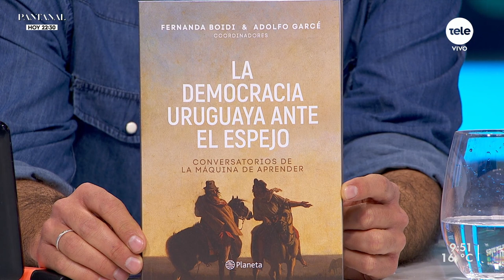"La democracia uruguaya ante el espejo": el nuevo libro de Adolfo Garcé y Fabiana Boidi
El libro resume los artículos y debates del proyecto La Máquina de Aprender, una iniciativa de fortalecimiento democrático que se llevó a cabo entre fines de 2021 y mediados de 2022.